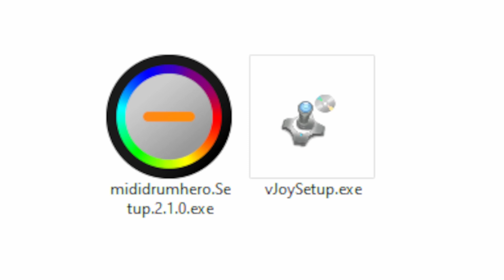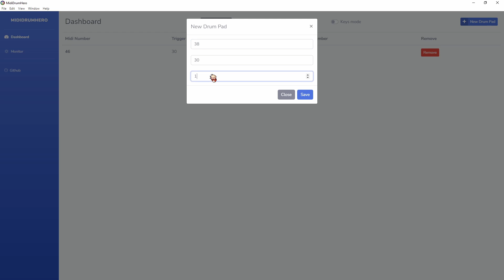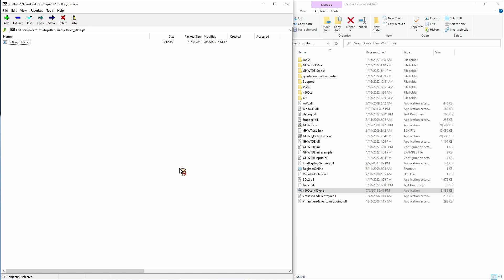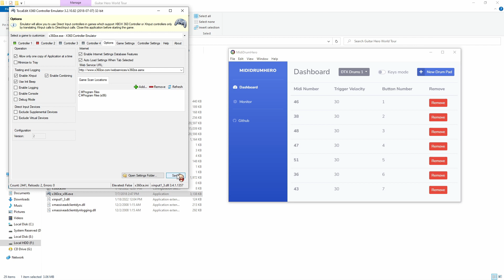Tutorial: Setup Any MIDI Drum Kit as a Guitar Hero World Tour PC Controller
Software:
Xbox 360 Controller Emulator (use x86)